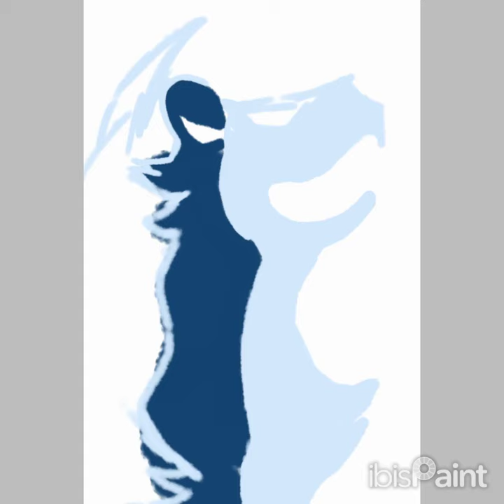Loafy Wherewolf - Lycanroc (Pokemon) - PearDra Paints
Constructive criticism is always encouraged, but we wont tolerate any toxic behavior, if you don't like the art, dont be a dick and leave discouraging comments, just close the video and carry on. Disliking is fine if you genuinely dont like the video, but at least comment constructively what we can do moving forward to make better content, this is for fun and personal growth, so keep that in mind